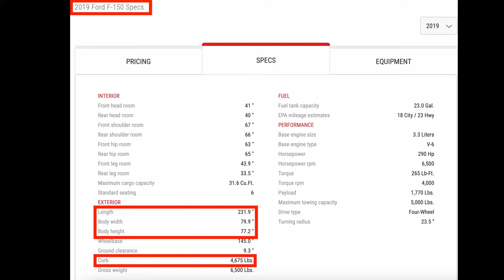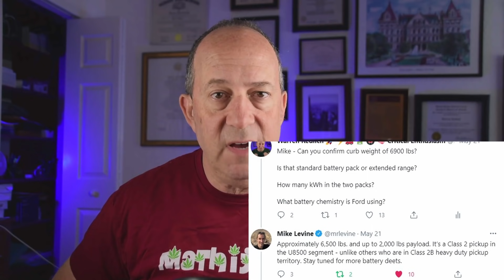Elon Musk: Tesla Cybertruck Weight vs F150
Elon Musk said that Tesla Cybertruck would weigh less than the gas Ford F150, which is about 4700 pounds. Will Cybertruck weigh less than 4500 pounds?